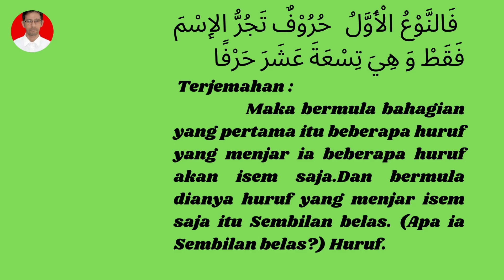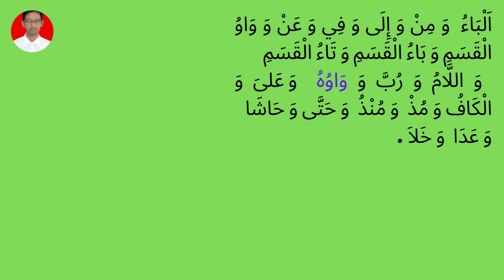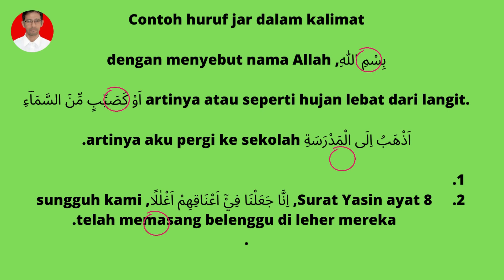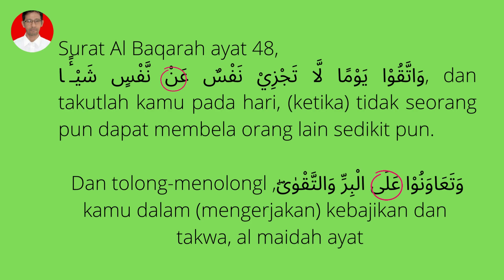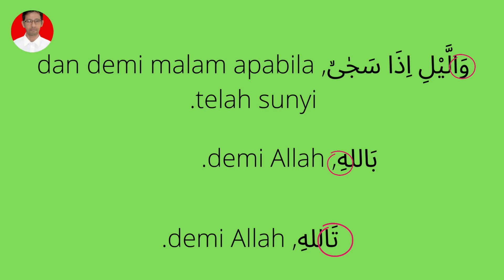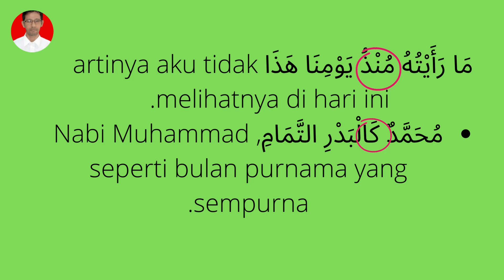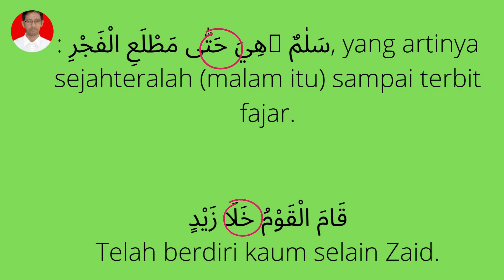BAHASA ARAB UNTUK PEMULA#KITAB AWAMIL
Pembahasan kitab awamil pembagian 1